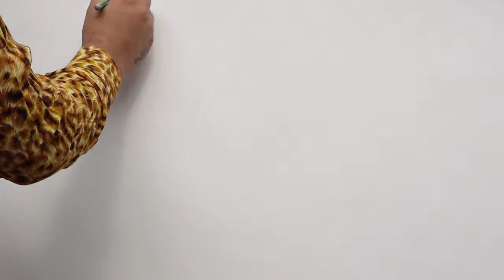🐾𝗗𝗜𝗬 como 𝗣𝗜𝗡𝗧𝗔𝗥 la 𝗣𝗨𝗘𝗥𝗧𝗔 en 𝟯𝗗 tipo 𝗜𝗟𝗨𝗦𝗜Ó𝗡 Ó𝗣𝗧𝗜𝗖𝗔😲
Tutorial como pintar la puerta en 3D tipo ilusión óptica
hola amigos y amigas espero que estén muy bien en este vídeo te enseñare como pintar la puerta en 3d como se observa en el vídeo la puerta quedo genial utilizaremos materiales
económicas  y el resultado nos quedara espectacular.